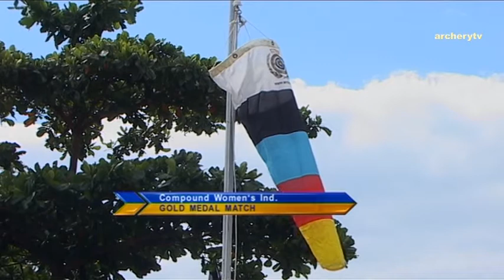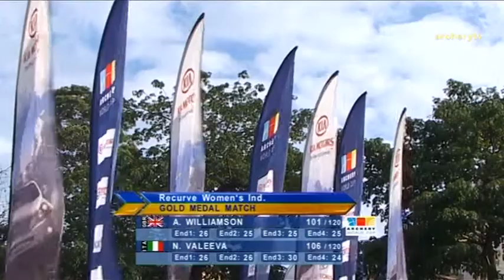Archery World Cup 2009 - STAGE 1 - TV News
Short feature (3'08") on the Stage 1 of the 2009 Archery World Cup in Santo Domingo (DOMINICAN REPUBLIC).
No commentary